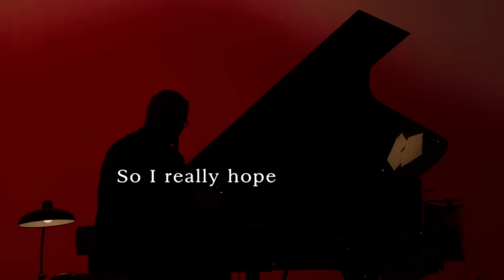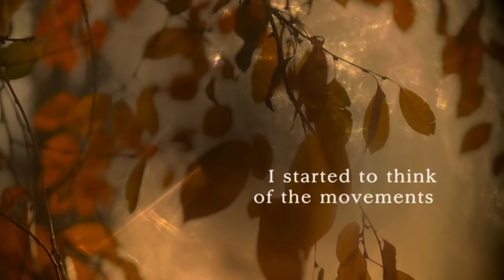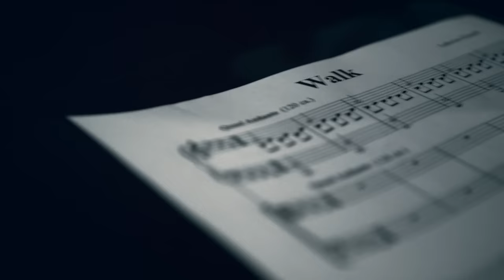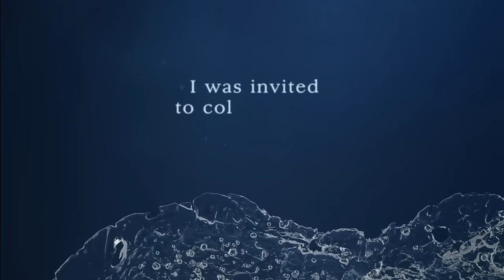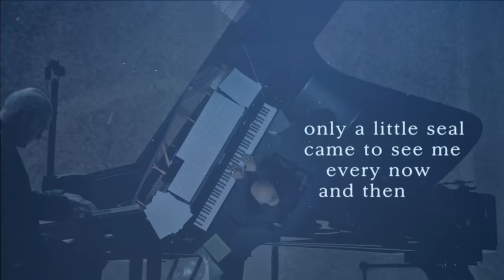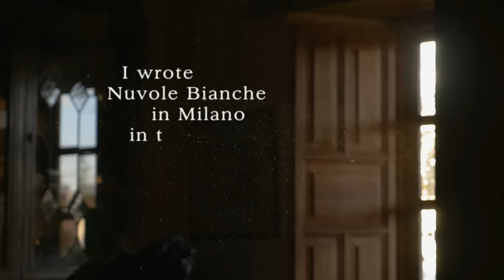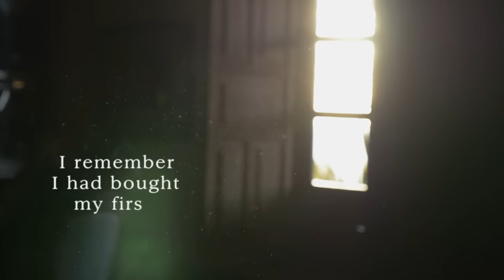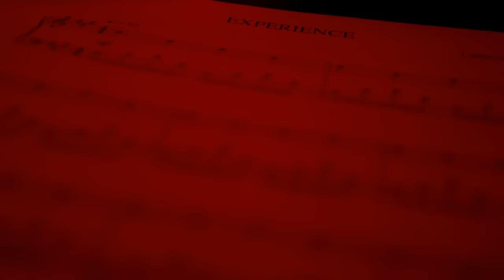Ludovico Einaudi - Einaudi: Between Us (Official Live Session)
Ludovico Einaudi - Undiscovered

Between Us is an intimate presentation by Ludovico Einaudi of his most cherished compositions.

SET LIST
Elegy for the Arctic
Nuvole Bianche
Experience
Walk

Ludovico Einaudi is the one of the world’s leading contemporary classical artists; creating some of the genre’s defining works such as ‘Experience’, ‘Nuvole Bianche’, ‘Una Mattina’, and releasing albums including ‘In a Time Lapse’, ‘Una Mattina’ and ‘Divenire’.